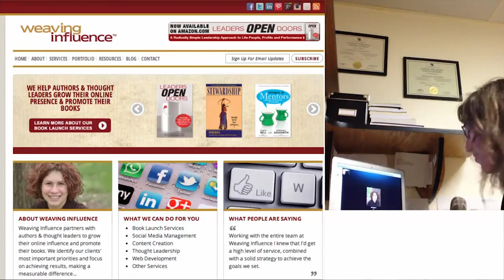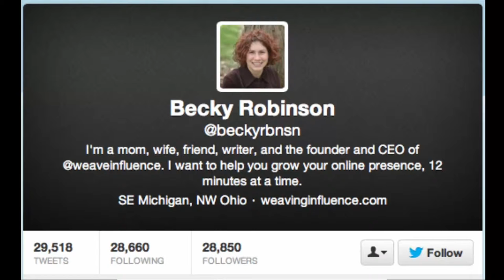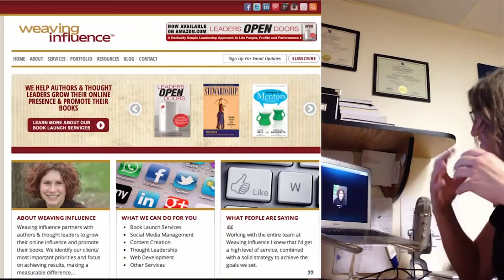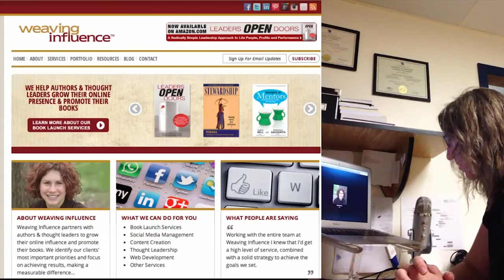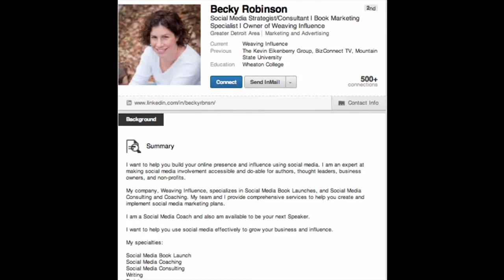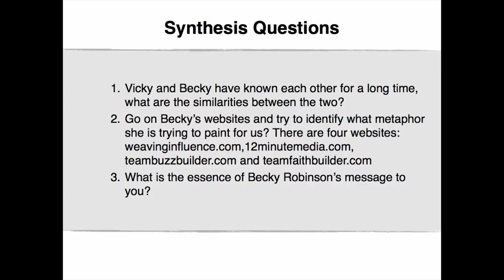7.1 Interview with Becky Robinson